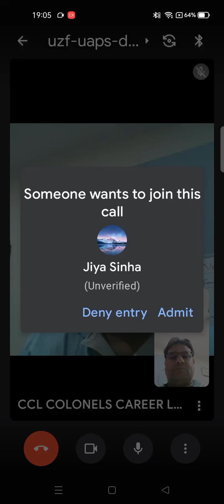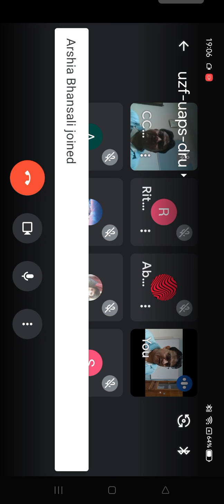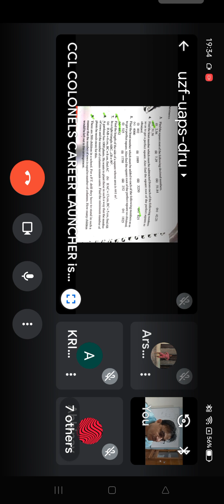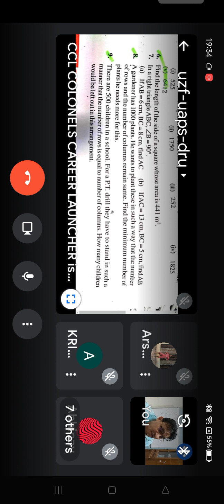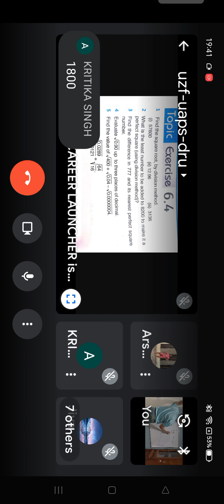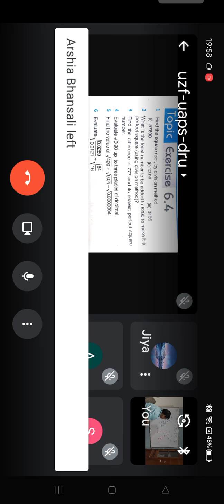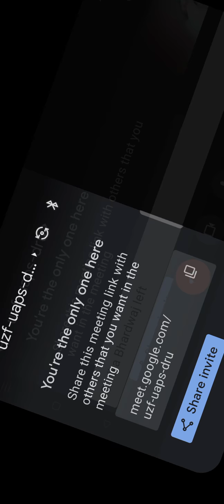3 July 2021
8 Maths Chapter Square Roots 2 July 21 CCL NOTES